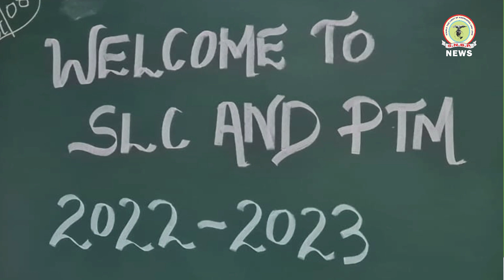SNBP NEWS primary 3-5